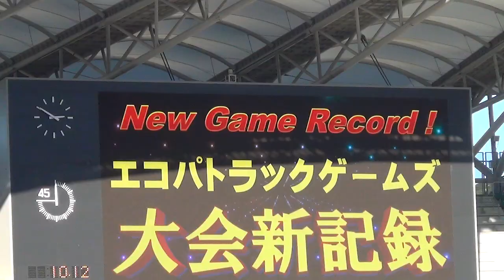本郷汰樹 2022年成長著しいスプリンター！ 決勝 B&A 男子100m エコパトラックゲームズ陸上2022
部門B 高２まで　部門A 高３から